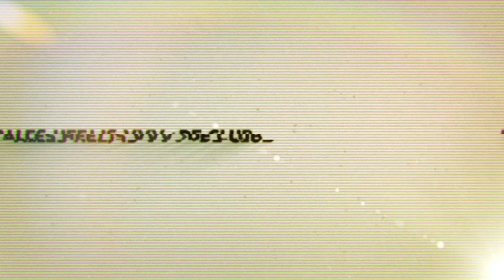VVV TV met Delano en Maurice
Hallo supporters,

Met de derby tegen Fortuna in het vooruitzicht peilen we de stemming bij onze favorieten. Maurice Steijn blikt terug en vooruit. John Roox haalt oude koeien uit de sloot en Delano van Crooij gaat aan de slag met de top 3. Kijken dus!